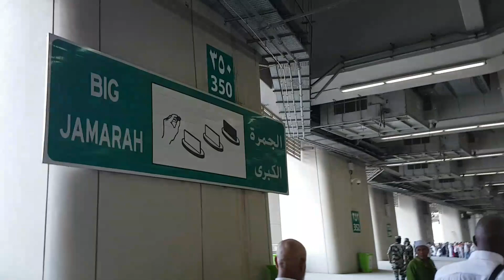Jamarat (three pillars) – The Hajj Ritual of Stoning the Shaytan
Jamarat is a Hajj ritual that involves stoning the three pillars that represent the devil (shaytan in Arabic). As part of this Hajj ritual, the pilgrims throw small pebbles at those three structures in the city of Mina. Pilgrims collect these pebbles at Muzadlifa. These pebbles can also be collected in the city of Mina, east of Makkah.

The historical significance of Jamarat ritual hails from Prophet Ibraheem when the devil appeared to him three times. At each of the appearances, Angel Jibraeel (Gabriel) told Prophet Ibraheem (Abraham) to pelt the devil. Thus, the basis of the significance of the ritual.

All three Jamarat pillars represent the shaytan and represent the three times that Prophet Ibraheem was seduced by the devil when he was going to sacrifice Ismail. At each of the three times, the Angel asked him to rid of the temptation by throwing pebbles at the devil.